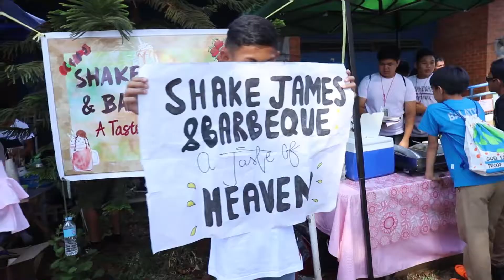ODISEA - Marist Fair 2019 (Full Video Highlights)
Let us look back to our journey in Odisea: the 2019 Marist fair!

It was definitely an experience unlike any other as we have sailed through different booths, travelled with our friends, and witnessed stars perform last February 15 to 17.

Credits:

Video by

Mirko Clemente
Julian Dycaico
Joaquin Flores
Gian Pua
Timhe Dacanay
Paolo Pelagio
Andrei Medua
Miguel Sumalinog
Gus Carpio

Edited by

Charles Suba
Simon Subong